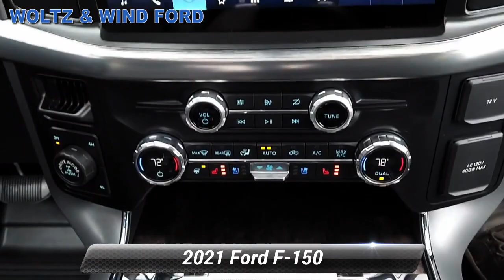Used 2021 Ford F-150 Lariat 4WD SuperCrew 5.5' Box - TWIN PANEL MOONROOF, Heidelberg, PA Z4810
4WD SuperCrew 5.5' Box - TWIN PANEL MOONROOF-1FTFW1E89MKE35994.htm

WoltzandWindFord

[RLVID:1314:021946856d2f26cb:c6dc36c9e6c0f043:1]